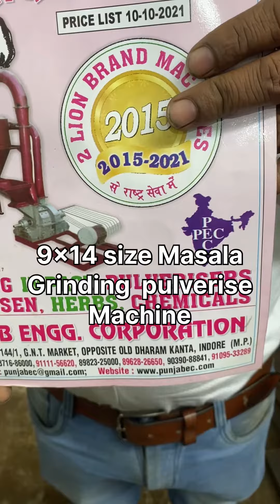9x14 size masala grainding Pulvriser machine.